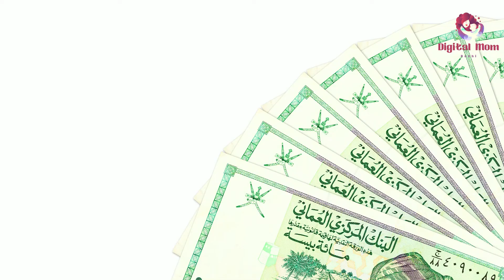Cost Of Living In Oman 2022 | Life In Oman - Episode 3 | Indians In Oman | Monthly Expenses In Oman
In this video, I will be sharing information regarding the cost of living in Oman per month &  also I will be sharing some important figures for saving purposes.

                    -Pictures used are for display purposes only

00:00 Life In Oman
00:15 Cost Of Living In Oman
01:28 Cost Of Food Or Grocery In Oman
02:45 House Rent In Oman
04:12 Transportation Cost In Oman
05:20 Monthly Utility Bills In Oman
06:47 Medical Expenses In Oman
07:59 Cost Of Education Or Schooling In Oman
11:00 Variable Cost Or Extra Cost In Oman
12:07 How To Save Money In Oman

I’m an Omani expat native of India, and in this post, I’ll walk you through my favourite and countries best places to visit in Oman.

Oman is often referred to as the hidden gem of the Middle East. And, indeed, it is hidden. Although it is the oldest independent Arab state in the world, Oman has remained off the tourist trail.

When you think of travel to Oman, you may imagine deserts, bazaars and Bedouin riding camels into the sunset, beaches in Oman.

And, indeed, that can all be found here – but that’s a misleadingly narrow view of the many incredible things to do in Oman.

In my video series, I will show you what I explore in Oman and which are the best places to travel in Muscat, Sur, Salalah, Nizwa, Sohar, Barqa, Bowsher And etc. with my family and pet. Also, the questions related to life in an oman. Like, is oman safe for ladies? Is oman safe for Indian workers or any outsiders? How to live in oman etc.

If you are thinking about where to travel in 2021? here is the best suggestion to travel in Oman and nearby Muscat